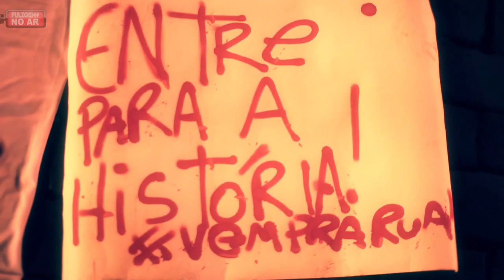VemPraRuaRP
Trajeto da manifestação de quinta:
17:00-18:30 - concentração na esplanada do Teatro Pedro II;
18:30 - saída do protesto;
Pasaremos em frente à prefeitura, onde faremos uma parada;
Dali, subimos pela Cerqueira César até a Lafaiete;
Seguiremos até a Independência, onde subiremos até o entroncamento com a Nove de Julho e Presidente Vargas, onde ficaremos!
VAMOS PARAR ESSA CIDADE!